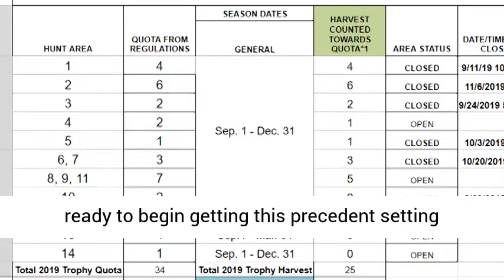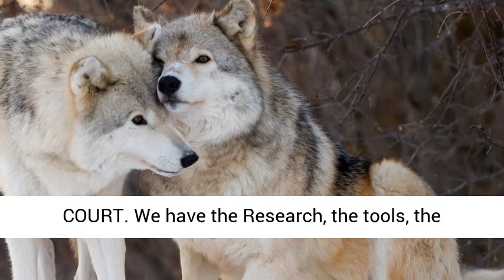Wyoming Wolf Trophy Zones slaughter 25 Possible Yellowstone Wolves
We now have precedent setting case law that can be applied to help Establish our Proposed “Sacred Resource Protection Zone.”. The only thing missing is the Public joining Our Voice as ONE. The Public needs to let Us Know when they are ready to begin getting this precedent setting Research into the Courts 😉 Together As ONE Voice We can begin creating necessary change.
Will Yellowstone Wolves be available for your Grandchildren to view?
Everyday Possible Yellowstone Wolves are being needlessly slaughtered in Wyoming, and need our Proposed “Sacred Resource Protection Zone”, along with our proposed regulation changes.
An estimated 528 wolves resided in the Greater Yellowstone Ecosystem as of 2015. As of December 2018, there were 80 wolves in 9 packs. A biological count (April 1, 2019) was 61 wolves in 8 packs.
With your help we can work towards insuring that they are!
Help us to put The Indian and Public Trusts to work Today!
Before they wipe out the rest of Your wolves, grizzlies, wild horses.
A total of it appears 25 possible park wolves have already been slaughtered in 2019 altogether 47 thus far in 2019 with 25 Wolves slaughtered in the Trophy Zones that surround Your National Parks.  22 from the general Slaughter Zone in this Bloodthirsty State!
Keep in mind that  these are just Wolves that have been reported killed! Does not take into account all that people chose not to report as they are required!!
Please consider becoming a Paid Member with Just $1.00 per month so We are able to call these crooked states out in COURT. We have the Research, the tools, the Attorneys, only missing Ingredient is 57,000 plus followers.

  Help us to put The Indian and Public Trusts to work Today, before they wipe out the rest of Your Yellowstone wolves, grizzlies, wild horses.
Please Consider Joining Our Voice to establish a “Sacred Resource Protection Zone” Surrounding National Parks in Blood thirsty states of Wyoming, Idaho and Montana to begin with.

Take Back the Power that You as the public hold!
What will it take for the Government to Realize that Wyoming has once again proven they are incapable of managing The Public’s Federal Resources?
YELLOWSTONE WOLVES ARE DYING
At an Alarming Rate!